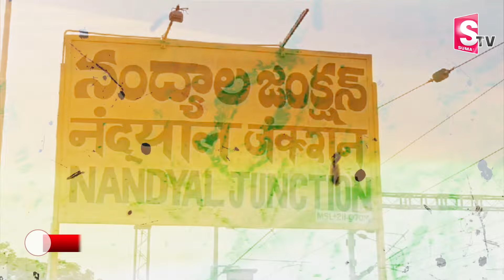ఇంటి తాళాలు పగలగొట్టి ..| Theft In Teachers Home At Nandyal | Latest News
Watch► ఇంటి తాళాలు పగలగొట్టి ..| Theft In Teachers Home At Nandyal | Latest News  @SumanTVKurnool